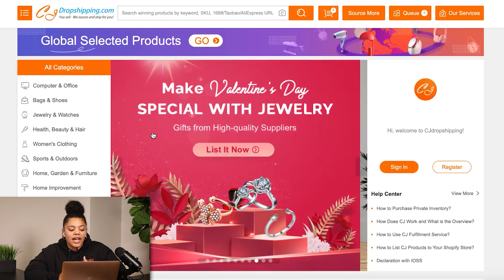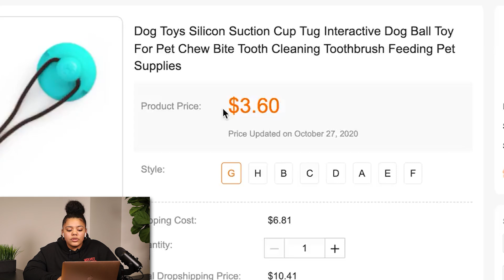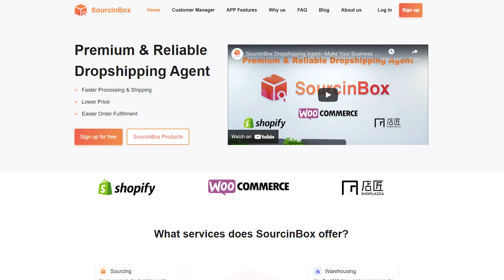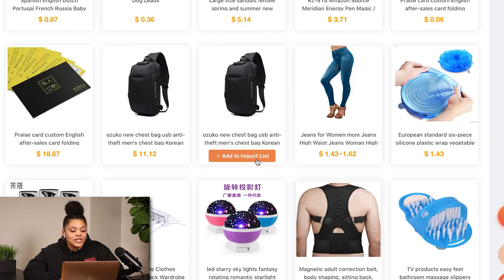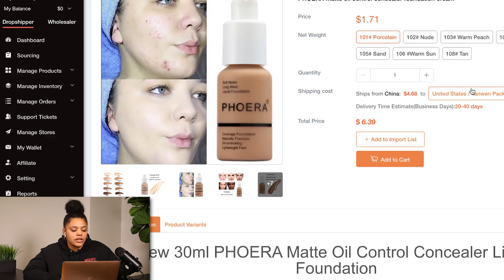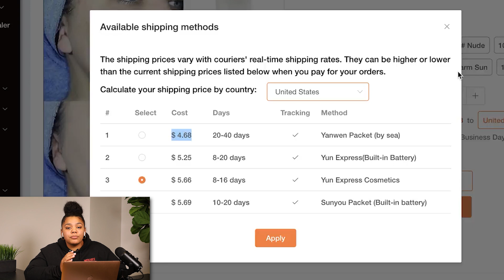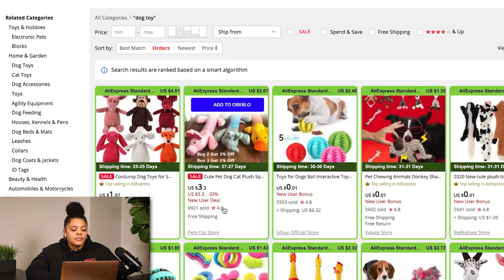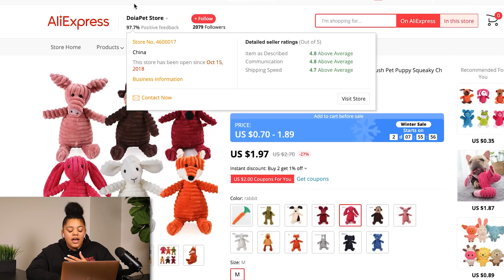Best Suppliers For Shopify Dropshipping in 2022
In this video Aly Jones of Supreme Ecom will be taking you through some of the best suppliers that you can be using for dropshipping in 2022.

These suppliers will completely automate your store and give you competitive shipping times at affordable shipping rates.

Start your online store for FREE for 14 days no credit card required 👉🏽

MY SERVICES 💻

STUDENT RESULTS/TESTIMONIALS ⭐️

FEATURES TO MENTION:

Forbes: Forbes.com